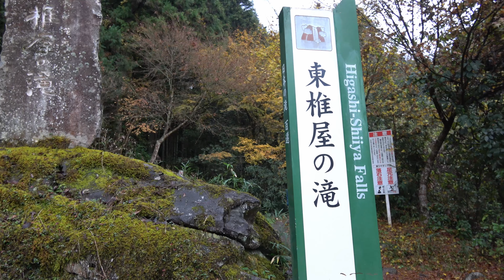東椎屋の滝 Drone aerial photograph Higashishiya waterfall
大分県宇佐市安心院町東椎屋
Ajimumachi Usa-shi Oita Prefecture

0:00　オープニング
0:28　ドローン空撮